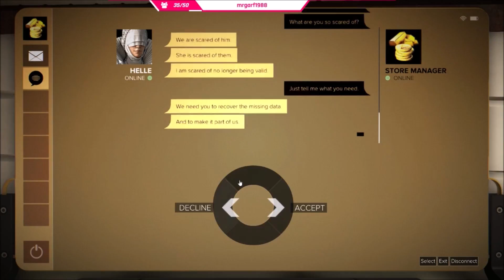Deus Ex Mankind Divided part 36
Deus ex Mankind Divided (no kill) play through, the last game of my franchise play through.
These videos are taken from my live stream over at twitch